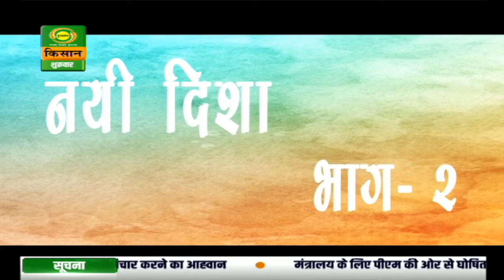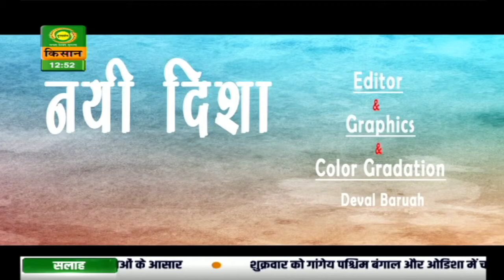पहली किरण : कहानी - नई दिशा (पार्ट-2 )| Pehli Kiran | June 26, 2020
पहली किरण : कहानी - नई दिशा (पार्ट-2 )

Watch DD Kisan's popular fictional program 'Pehli Kiran - Purvottar Ki Kahaniya' today at 12:30 pm. Episode - 'नई दिशा' (पार्ट-2 )